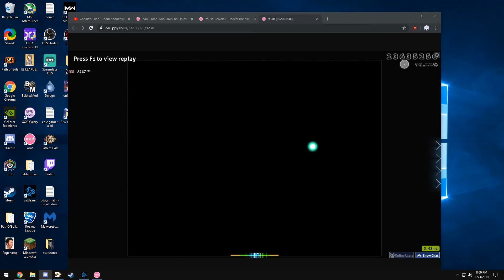fucking kill me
Beatmap:
Skin: Seouless V7 + Momoko

Tablet: Wacom CTL480
Keyboard: K65 RGB